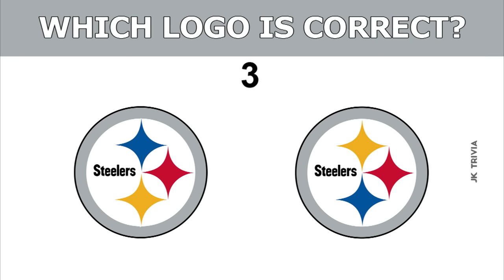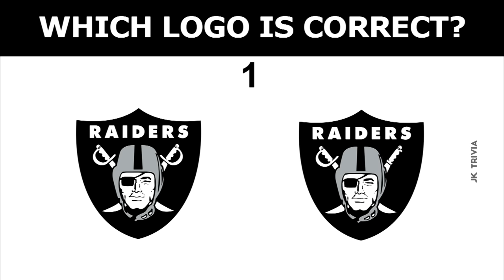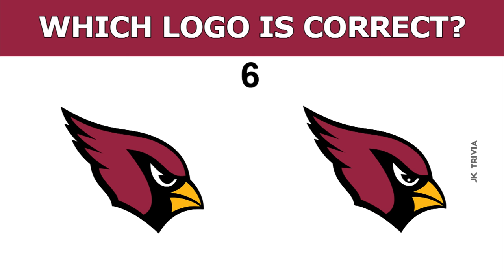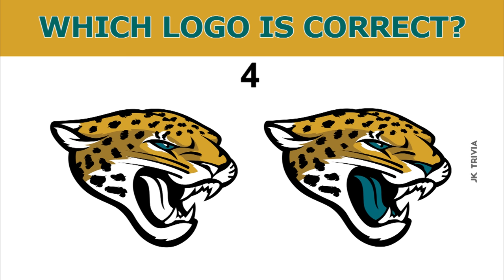NFL Logo Challenge. Which Logo Is Correct? 90% fail this test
Which logo is correct? This test will show how good your memory is.

All of us recognize these famous NFL logos. But how many of us pay attention to detail? Do you think you have photographic memory and sharp eyes to find the correct logo?

Take this quiz and find out!